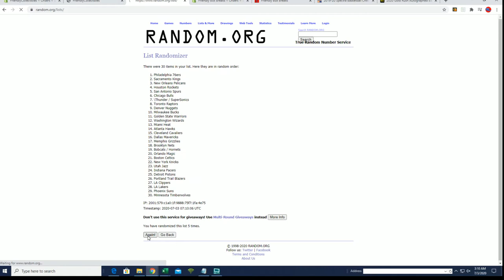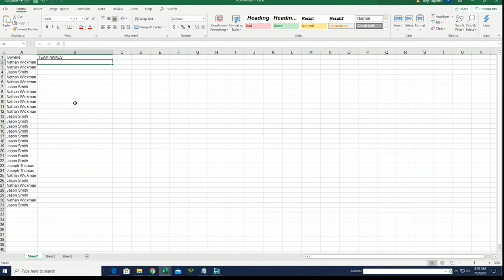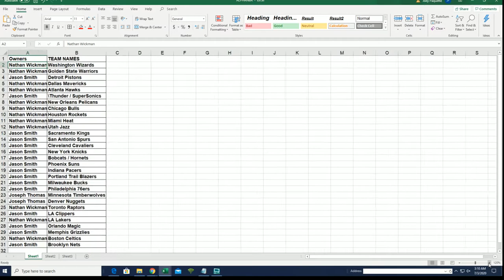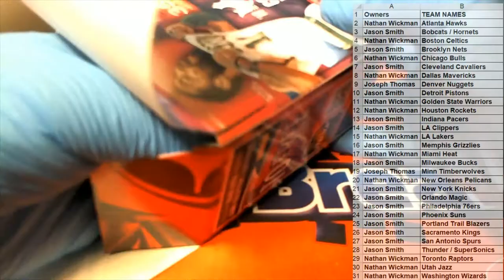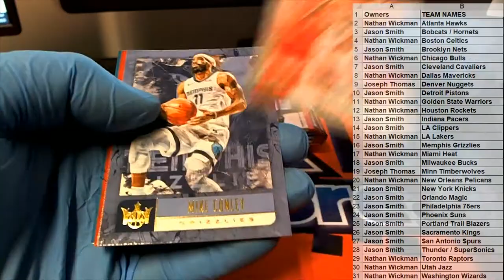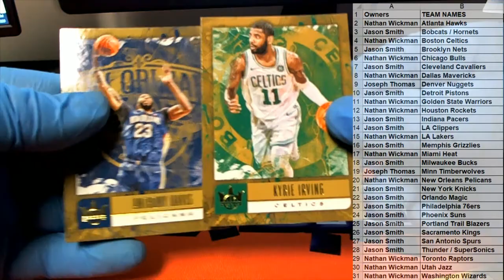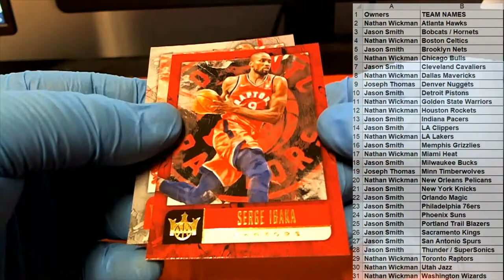2018 19 Panini Court Kings Basketball Blaster Box ID 1819CKBLAST102